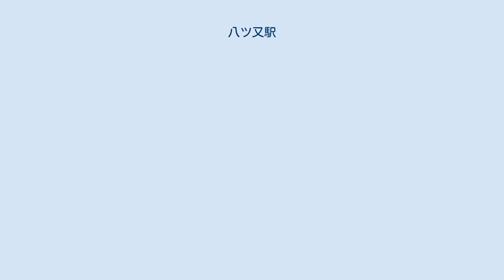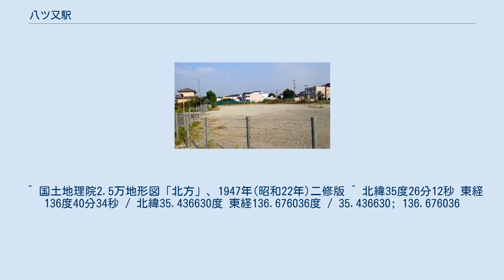八ツ又駅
八ツ又駅（やつまたえき）は、岐阜県本巣郡真正町（現在の本巣市）にあった名古屋鉄道揖斐線の駅である。
 揖斐線の前身である美濃電気軌道によって北方町駅（のちの美濃北方駅）から黒野駅までが延伸開業した際に開業された駅である。
1944年より休止され、そのまま復活することなく1969年に廃駅となった。
前後の駅より早い廃止であった。
 駅西側の更地（2015年10月） ^ a b c 国土地理院2.5万地形図「北方」、1932年(昭和7年)修正版・1947年(昭和22年)二修版 ^ 「名古屋鉄道百年史』881頁では八ツ又であるが、「地方鉄道運輸開始」『官報』1926年4月13日（国立国会図書館デジタル化資料）、『鉄道停車場一覧. 昭和12年10月1日現在』（国立国会図書館デジタルコレクション）では八又と表記されている ^ 休止時点では真桑村。
 ^ 「地方鉄道運輸開始」『官報』1926年4月13日（国立国会図書館デジタル化資料） ^ a b c 『岐阜のチンチン電車 岐阜市内線と美濃町・揖斐・谷汲線の85年』郷土出版社、1997年、220-230頁。
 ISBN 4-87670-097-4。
 ^ a b c 徳田耕一『名鉄600V線の廃線を歩く－惜別の“岐阜線”と空港線誕生』JTBパブリッシング〈JTBキャンブックス〉、2005年、144頁。
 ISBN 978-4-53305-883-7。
 ^ a b c 今尾恵介（監修）『日本鉄道旅行地図帳』7 東海、新潮社、2008年、54頁。
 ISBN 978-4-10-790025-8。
 ^ 『岐阜のチンチン電車 岐阜市内線と美濃町・揖斐・谷汲線の85年』郷土出版社、1997年、61頁。
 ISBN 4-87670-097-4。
 ^ 国土地理院2.5万地形図「北方」1970年(昭和45年)改測版以降は主要道を通す土手となっており、それ以前に当駅は廃駅となっている。
 ^ 国土地理院2.5万地形図「北方」、1947年(昭和22年)二修版 ^ 北緯35度26分12秒 東経136度40分34秒 / 北緯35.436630度 東経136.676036度 / 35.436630; 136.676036